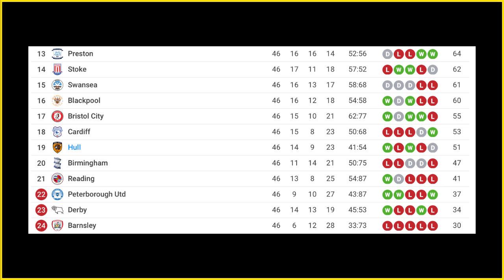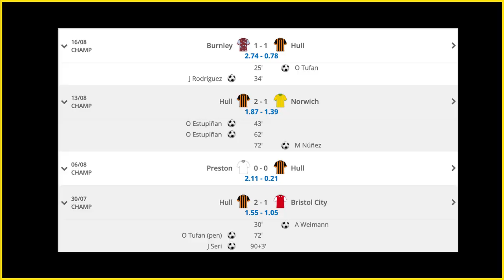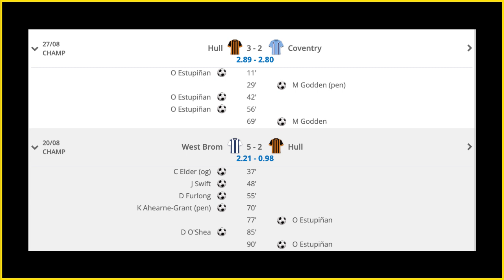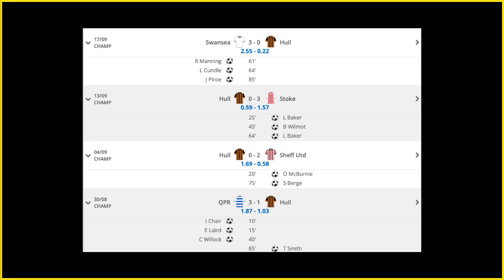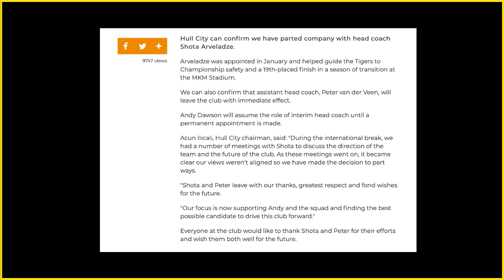❌ ARVELADZE sacked by HULL - My Reaction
Amazingly on the final day of the international break we have another Championship manager fired as Hull City part company with Shota Arveladze. Here's my take!

⏰ Timestamps:
0:00 - Intro
0:31 - Arveladze's arrival
1:40 - Summer transfers
2:28 - This season
3:56 - The decline
4:25 - OneFootball
5:28 - Club Statement
6:06 - My take